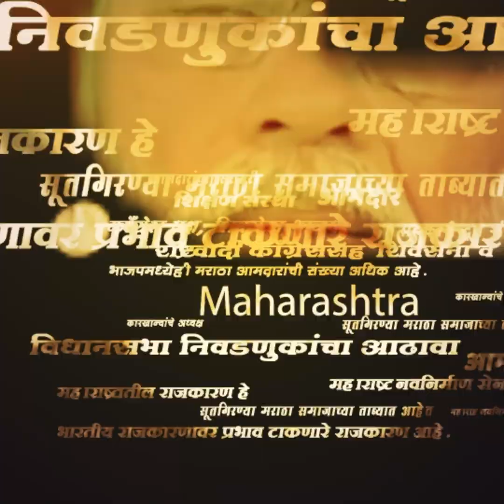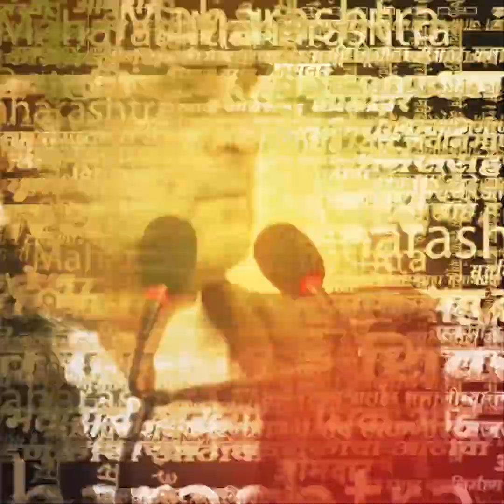Samruddhi Mahamarg Accident | समृद्धी महामार्गावरील अपघातात सहा वर्षीय चिमुकलीचा मृत्यू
समृद्धी महामार्गावर झालेल्या अपघातात १२ जणांचा मृत्यू झाला आहे. या मृतांमध्ये एका सहा वर्षीय मुलीचाही मृत्यू झाला आहे. समृद्धीवर झालेला हा पहिला अपघात नाही. यापूर्वी महामार्गावर अनेक अपघात झालेत आणि त्यात अनेकांचा मृत्यू झाला आहे.

Location :Sambhajinagar
Video Produced By : Tushar Ovhal
Video Edited By : Riddhesh Tare
Video Uploaded By : Riddhesh Tare